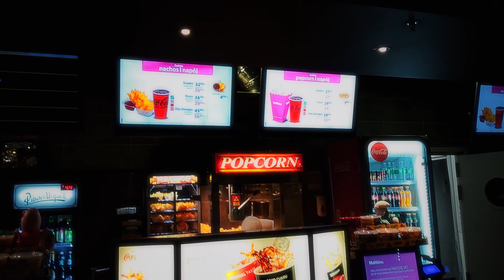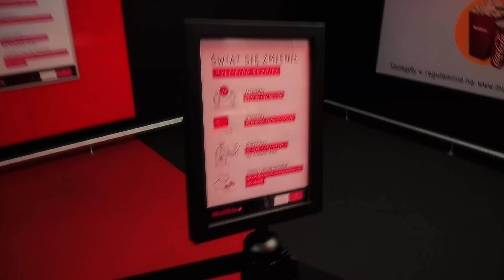ENEMEF: MARATON HORRORÓW👻🍿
@MultikinoTV  wróciło, wrócił także legendarny MARATON HORRORÓW!
Dnia 30 lipca 2021 roku wyruszymy na maraton horrorów, gdzie będą lecieć takie filmy jak:
►Saint Maud
►Aż do Śmierci
►Klątwa Młodości
►Nocne Czuwanie

⚙️Mój sprzęt:
►Intel(R) Core(TM) i7-8700 CPU @ 3.20GHz:

►TimeLine:
0:00 Przywitanie
0:15 Informacje
0:28 Spis Filmów
0:40 Co myślę o tych filmach
1:12 Jechanie bo Saint Maud
2:13 Co będzie na Vlogu
7:16 ENEMEF
10:23 Po Seansie
11:45 Klątwa Młodości
12:39 Aż do Śmierci
13:24 Nocne Czuwanie
15:42 Saint Maud
17:10 Podsumowanie
18:20 Pożegnanie